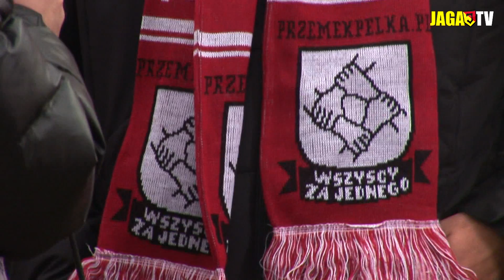Wokół meczu: Podbeskidzie Bielsko-Biała - Jagiellonia Białystok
Zapraszamy do obejrzenia kulis z sobotniego spotkania Podbeskidzia z Jagiellonią, w którym Żółto-Czerwoni ulegli Góralom 0:4 (0:2).